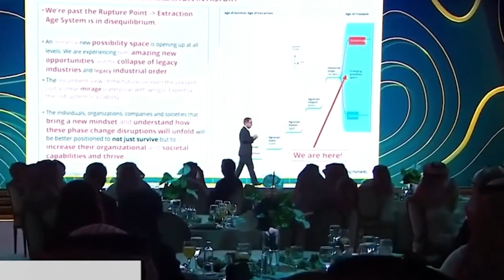Prepare for a Revolution: Tony Seba's Vision of a Disrupted World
Tony Seba, a prominent expert in disruption and innovation, predicts the demise of several fundamental sectors, such as energy, transportation, and food, by 2030. His book and lecture, "Clean Disruption of Energy and Transportation," outline a future where solar and wind energy, along with electric autonomous vehicles, dominate the landscape. However, these disruptions come with severe consequences.

The transportation industry will undergo a phase change disruption, leading to a new system with different rules and metrics. Autonomous vehicles will take over, and transportation-as-a-service will be four times cheaper than owning a car, causing the car insurance industry to collapse.

The dairy industry will also experience significant changes, as Precision Fermentation (PF) threatens not only dairy but the wider food system. PF can produce milk proteins like casein and whey at a fraction of the cost of traditional dairy farming. By 2030, PF costs are expected to plummet to $1-2 per kilo, making it a fierce competitor to conventional dairy production.

Seba's ominous prediction is that these disruptions will lead to a great transformation of humanity, with far-reaching implications for the global economy, geopolitics, and climate. While this new world holds potential, it also means the collapse of the old system.

The article encourages readers to share their thoughts on these impending disruptions and their feelings about the collapse of the current system and the emergence of a new one.